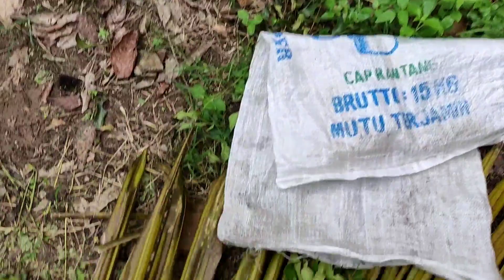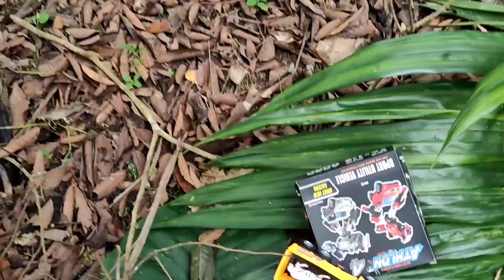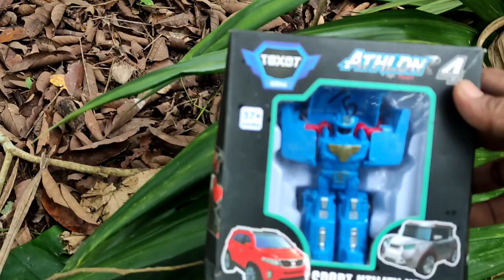MENCARI MAINAN MOBIL MOBILAN DI SEMAK SEMAK| MOBIL BOK TRAILER,MOBIL BUS TOYA, ROBOT HELI,DLL.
Mencari mainan mobil mobilan di semak semak kebun rambutan.dan kita mendapatkan banyak mainan mobil mobilan,robot helikopter,truk hewan dan masih banyak lagi mainan yang lain.semoga teman teman terhibur ya.